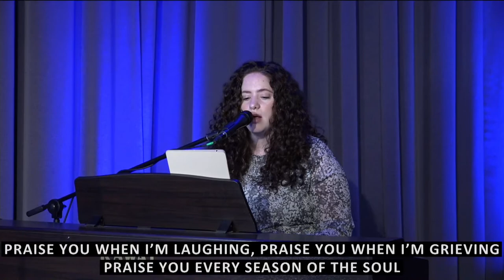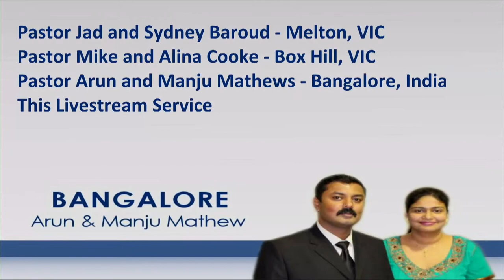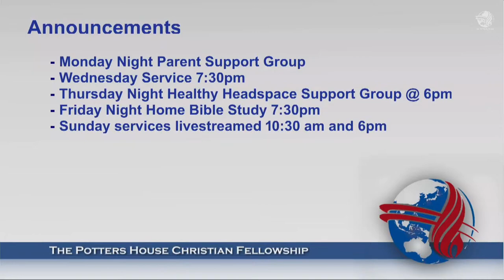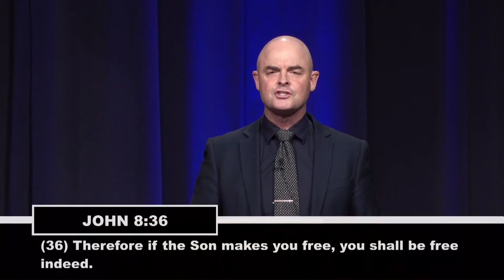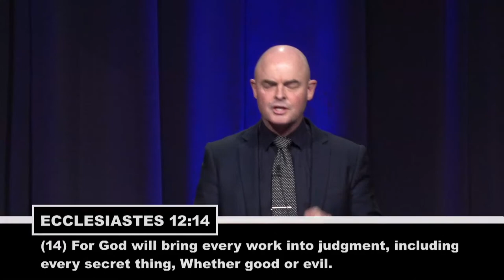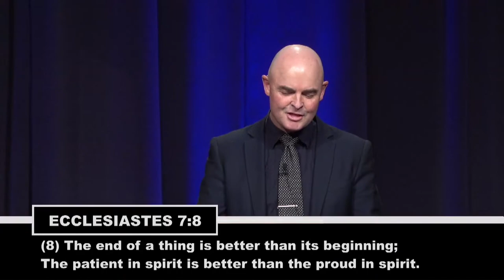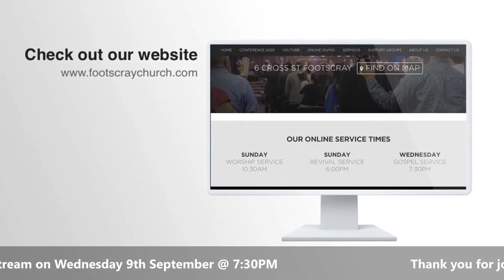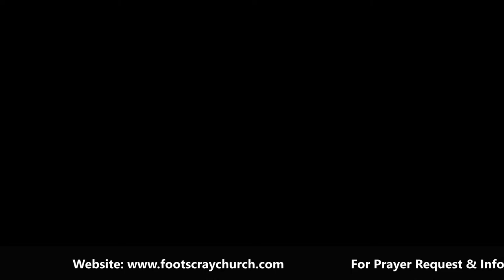IS THERE A FUTURE - Ps Darrin Spruce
Ps Darrin Spruce
THE POTTERS HOUSE FOOTSCRAY
SUN 6TH SEPT 2020 6pm